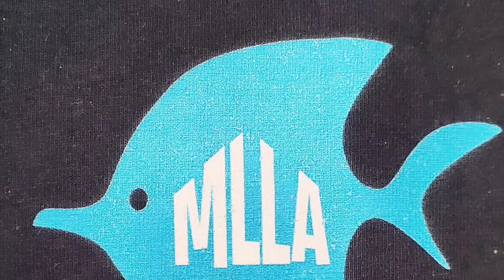Catching wild fish from Deepcreek Maryland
Out on our yearly family vacation i wanted to catch some wild snails and fish to bring home!! Thanks to Luke And Johnny for the help!!

Camera I use: Cannon M50